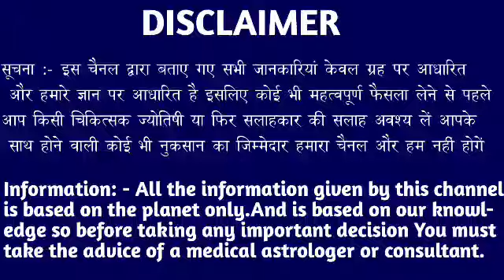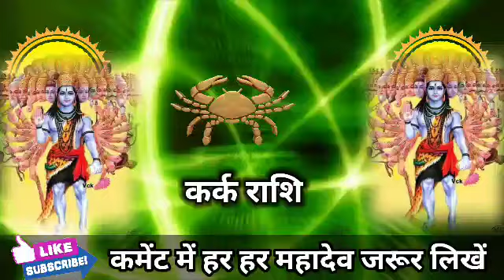कर्क राशि अरे मूर्ख! तुझे मालामाल बना देगी यह ₹1 का चीज है अभी खरीद कर अपने पास रखो। Kark Rashi